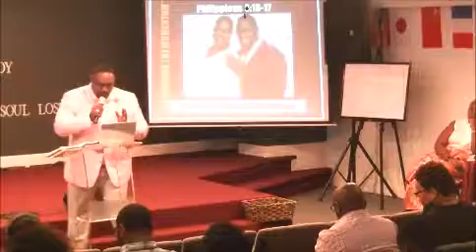Dr.Kevin D. Robinson, 7/30/ 17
Dr. Kevin And Pastor Sheila Robinson
In The Series, Empowered To Prosper
Divine Empowerment International